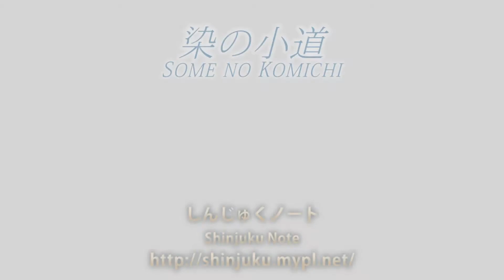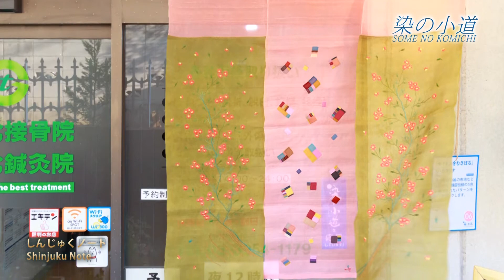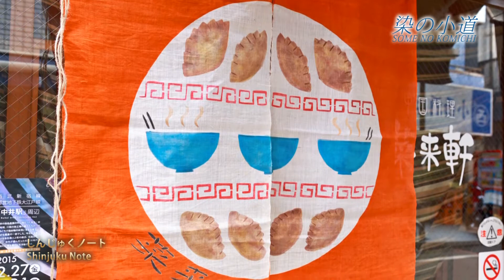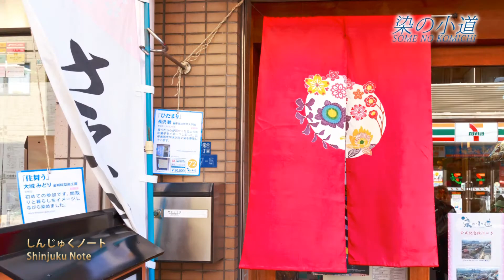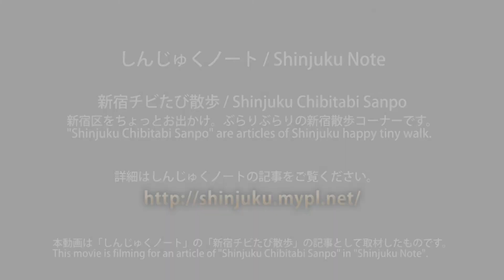染の小道 2015-02-27 (しんじゅくノート) / Some no Komichi or Dyeing paths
例年2月末から3月初旬に開催される染の小道(そめのこみち)
中井駅周辺が伝統的な染め物で埋め尽くされます。

場所: 東京都新宿区落合・中井

詳しくは「しんじゅくノート」をご覧ください。

Some no Komichi (literary "Dyeing paths")
It's taking place in late February to early March every year around Nakai station near Shinjuku of Tokyo, Japan. There are lots of dyeing which are made by Japanese traditional dyeing technique.

Place: Ochiai and Nakai, Shinjuku-ku, Tokyo, Japan
Shooting Date: 27th February, 2015

Music "Voyage II - Satori" in album "Wake Up" by The Kyoto Connection

Filming equipments: Canon EOS 6D and M2
Photo Software: Canon DPP or Digital Photo Professional 3.1 and 4.1
Filming Software: Adobe Premiere elements 13 with Elements Organizer